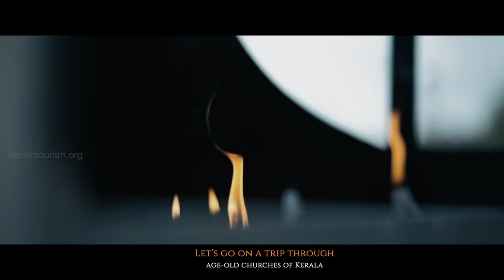Must-visit Christian Pilgrim Centres | RingInXmasSpirit | Kerala 365 | Kerala Tourism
Believed to be the first state in India to receive Christianity, Kerala is an abode of many famous Christian pilgrim centres which are spread across the state. Many of these churches have great significance attached to them that dates back to centuries.